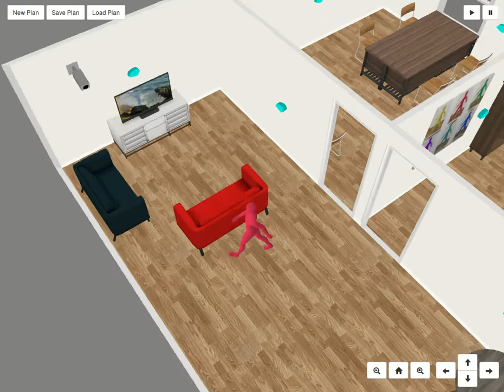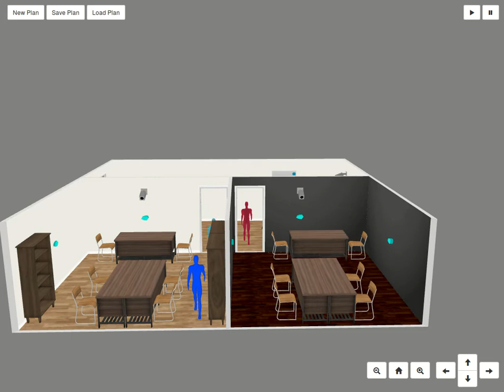Demo of Emotion Simulation in a Smart Space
Demo of Emotion Simulation in a Smart Space developed by Intelligent Systems Group, Universidad Politécnica de Madrid, in the ITEA3 Project Emospaces